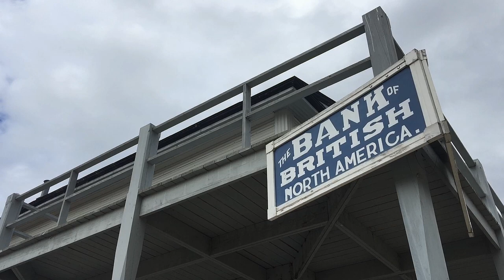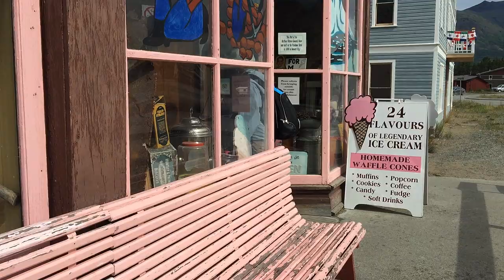Feriengruss 3. Klondike Gold Rausch touristisch 2018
Vom 10. Juli bis 7. August 2018 unternahmen Kurt und Verena Suter eine Autoreise von Anchorage, Alaska, durch das westliche Kanada nach Seattle. Highlights u.a.:
Da für die Dokumentation der Reise die filmische Erfassung nicht im Vordergrund stand, wurden die Aufnahmen mittels iPhone gemacht und mit historischen Fotos aus der Publik Domain
 oder unter Creative Commons ergänzt.
Kamera: Kurt Suter
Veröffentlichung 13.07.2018